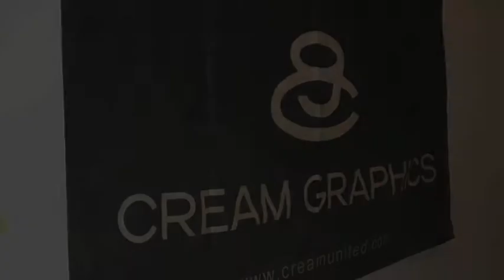クリーム・トーーク１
開業20年、石巻のシルクスクリーンプリント直営店のCream United さんは被災後、復興ふれあい商店街でCream Rollを立ち上げました。オリジナルデザインのプリントTシャツの他に、グッズは石巻でウエットスーツの製造・販売をしている株式会社モビーディック製のものです。

今回は印刷工房におじゃまして、松川聖彦代表に色々な楽しいお話を伺いました。とても1本にはまとまらないので、幾つかに分けて皆さんにご紹介したいと思います。
まずは被災を受けてから変わった考え方、「楽しむ」についてトークを繰り広げて頂きました。
楽しむにも困難を乗り越えたり、辛いことを受け入れたりできた上でのことであり、決して逃避やごまかしではない、ある意味覚悟の据わった「楽しむ」であるのだなと感じました。また、「頑張る」ではなく「楽しむ」と言い換えることにより、ある種のプレッシャーからも解放されて良いのではないかと松川代表の自然体と明るい話しぶりからうかがえました。

50代でのスケートボードと聞けば、心配が先に立ちがちですが、実は別件の撮影ロケ現場で目撃してまして、遠目から見ていたら若者とかわりなくアグレッシブで、なにかの技を繰り返し練習していました。本人曰くゴルフの素振りと何も変わらないそうです。毎日体を動かし、無心になる時間を持つ習慣はリフレッシュ効果が高そうですね！